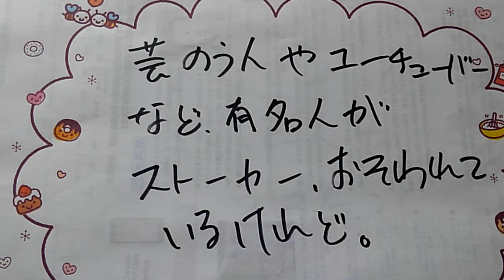有名人が、ストーカーされたりするの、大変だ。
自宅に来られたり、キツいよね